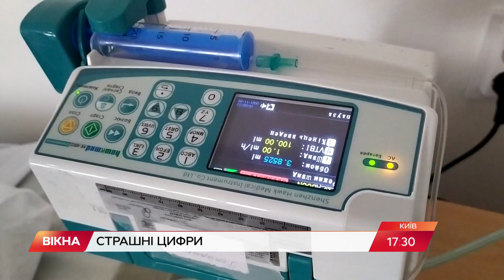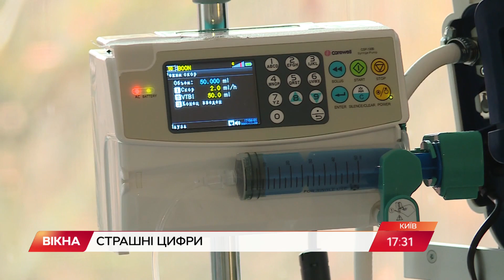Київ на межі: черги на ЦВИНТАР через коронавірус | Вікна-Новини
Київ на межі.

У столиці рекорд смертності від коронавірусу. За минулу добу 73 жертви і 1700 інфікованих.

Віталій Кличко заявив, що попри посилення карантину, місто переживає погіршення епідситуації.

Черги нині не лише до лікарень, а й на поховання померлих.